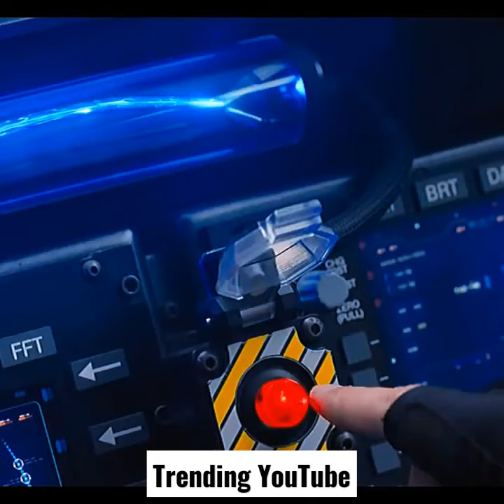goosbumps ll Sonic Missile Chase ll sonic attitude status 🔥💯